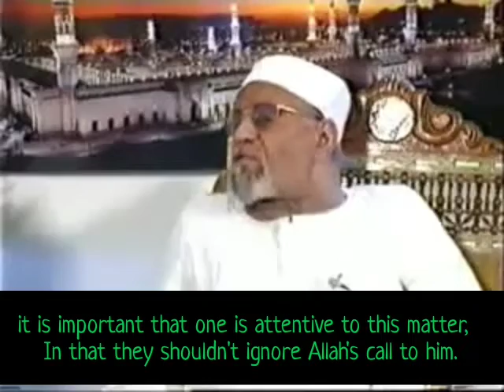shaikh Muhammad al-sharawi :regarding call to prayer (adhan)